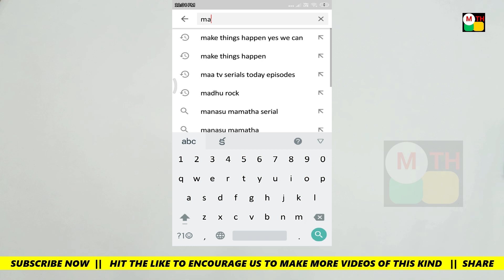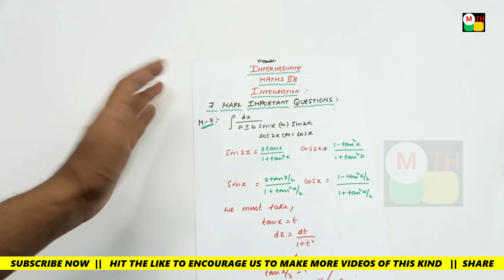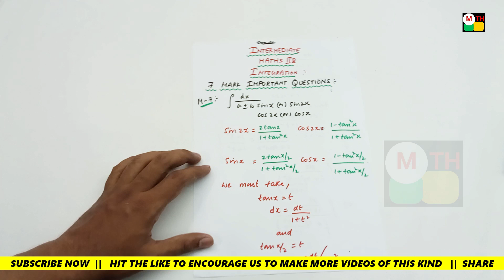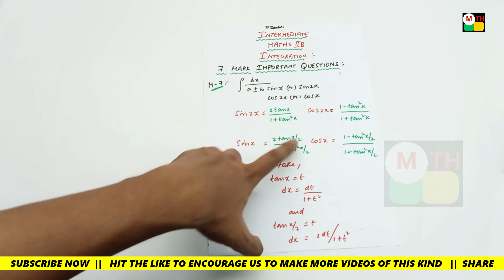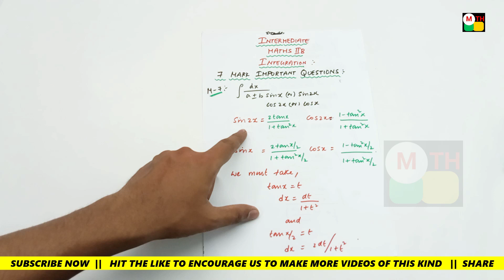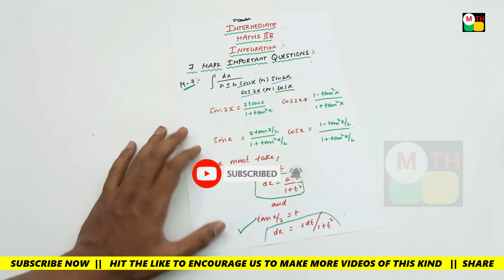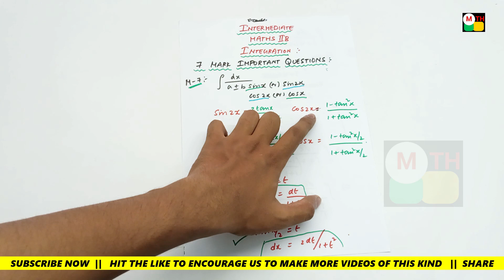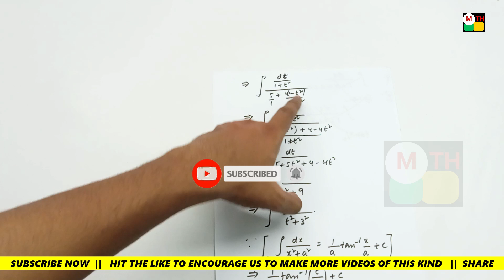Intermediate Maths IIB Integration Best Important Essays Explained Clearly || 2021 Public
K.Haresh,
Maths Trainer,